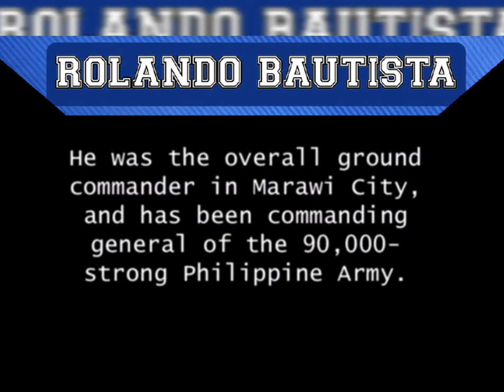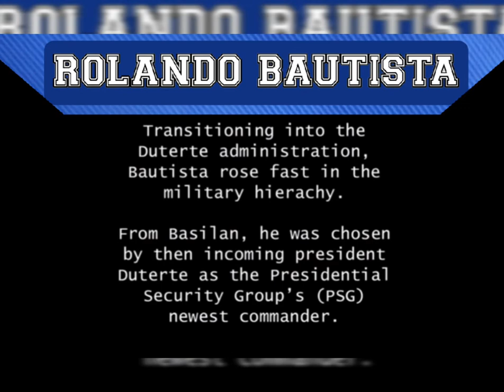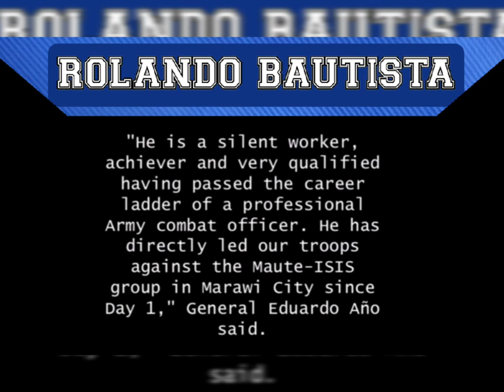WHO IS ROLANDO BAUTISTA? IS HE A HERO?